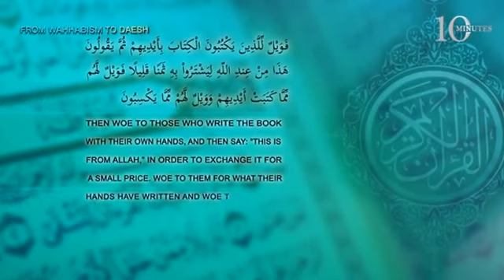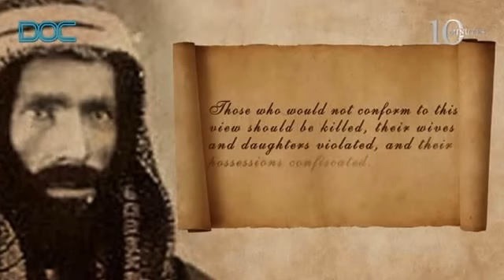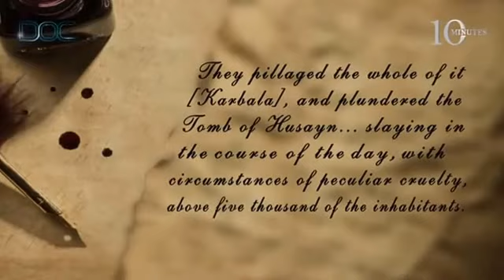From Wahhabism to Daesh - Documentary